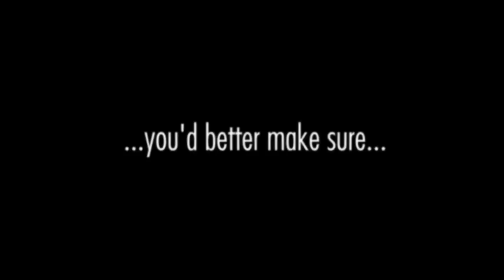FIA Debris Fence for Motorsport Race Circuits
The Geobrugg FIA homologated debris fence provides state of the art spectator protection. It is the first permanent installed debris fence that meets the stringent performance requirements set by the FIA.
• 3 - 4 times stronger than conventional chain link mesh
• fence height 2.5, 3.5 and 4.5 meters
• absorbs extremely high frontal and oblique impact loads
• highest spectator and marshal protection
• crash tested and FIA approved fence design